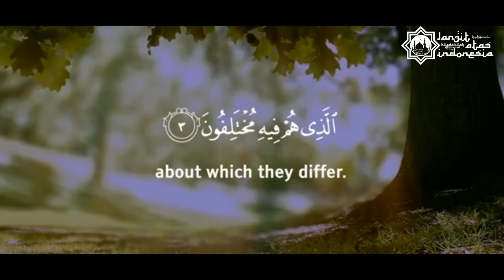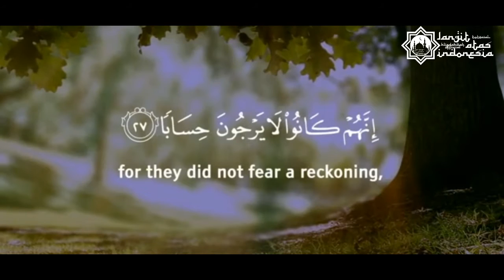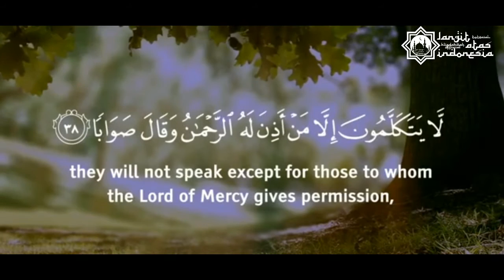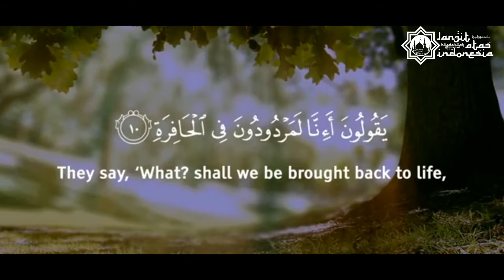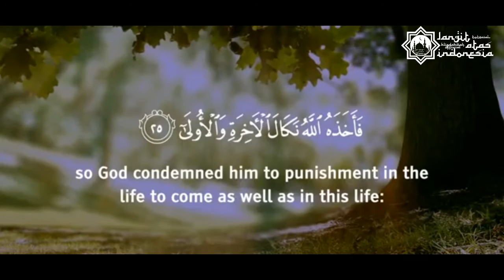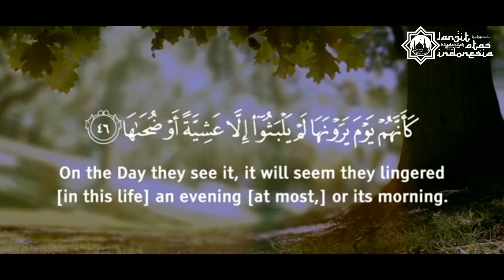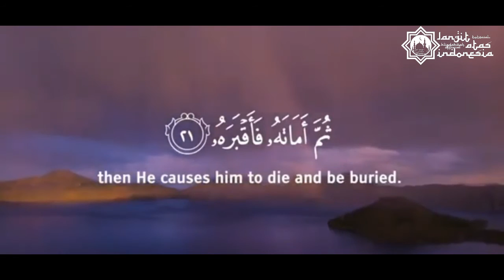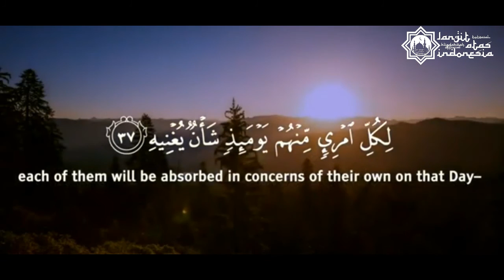Omar Hisham Al Arabi II An Naba' An Naziat 'Abasa(Best Recitation)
Dalam ajaran Islam, bukan membaca Al Quran saja yang menjadi ibadah dan amal yang mendapat pahala dan rahmat, tetapi mendengarkan Al Quran begitu pula. Sebagian ulama mengatakan, bahwa mendengarkan orang membaca Al Quran pahalanya sama dengan orang yang membacanya.

Tentang pahala orang mendengarkan bacaan Al Quran dengan jelas dalam surat Al-A’raf ayat 204 disebut sebagai berikut:
وَإِذَا قُرِئَ الْقُرْآنُ فَاسْتَمِعُوا لَهُ وَأَنْصِتُوا لَعَلَّكُمْ تُرْحَمُونَ

“Dan apabila dibacakan Al-Quran, maka dengarkanlah (baik-baik) dan perhatikanlah dengan tenang agar kamu mendapat rahmat.”

Kontribusi Dakwah :
Program Renovasi Masjid Al-Muhajirin Chandra